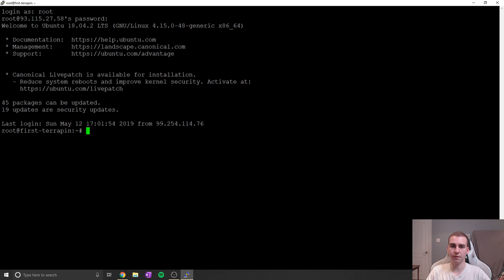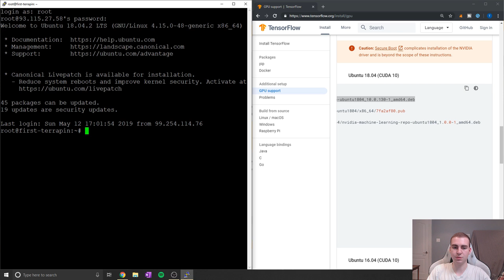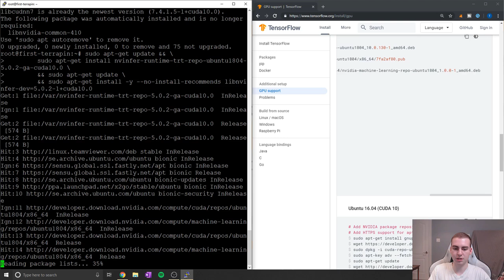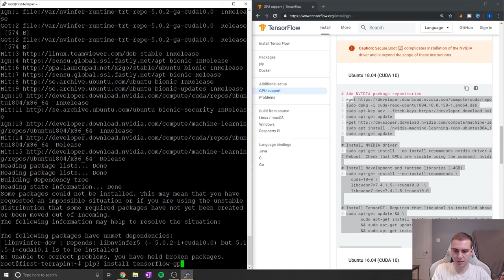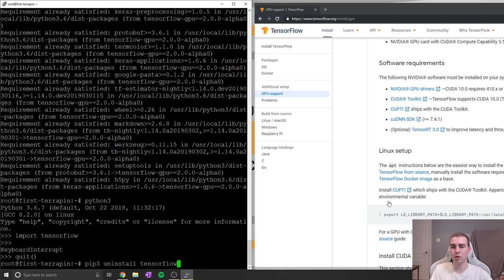How to Install TensorFlow GPU on Linux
This tutorial will show you how to install tensorflow gpu on linux/ubuntu. Installing tensorflow gpu requires that you have a CUDA enabled gpu (typically a GTX1050ti 0r higher).

Commands:
# Add NVIDIA package repositories

# Install NVIDIA driver
sudo apt-get install --no-install-recommends nvidia-driver-410
# Reboot. Check that GPUs are visible using the command: nvidia-smi

# Install development and runtime libraries (~4GB)
sudo apt-get install --no-install-recommends \
    cuda-10-0 \
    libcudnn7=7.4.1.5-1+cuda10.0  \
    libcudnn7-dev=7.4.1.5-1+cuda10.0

# Install TensorRT. Requires that libcudnn7 is installed above.
sudo apt-get update && \
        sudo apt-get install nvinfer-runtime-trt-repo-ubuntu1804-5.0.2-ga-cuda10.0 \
        && sudo apt-get update \
        && sudo apt-get install -y --no-install-recommends libnvinfer-dev=5.0.2-1+cuda10.0

💻 Enroll in The Fundamentals of Programming w/ Python